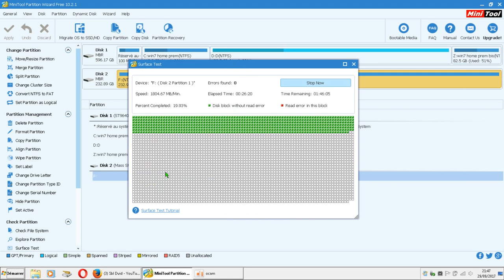Tester les Secteurs Défectueux d'un Disque Dur.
tout est expliquer sur cette vidéo.
ceci n'effacera rien ( sauf si vous vous tromper  ou faite une mauvaise manipulation )